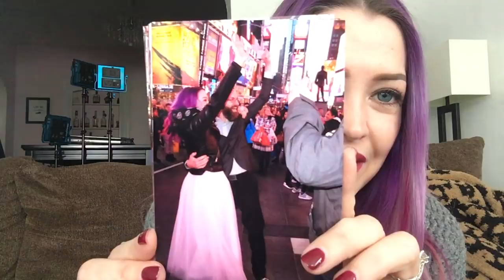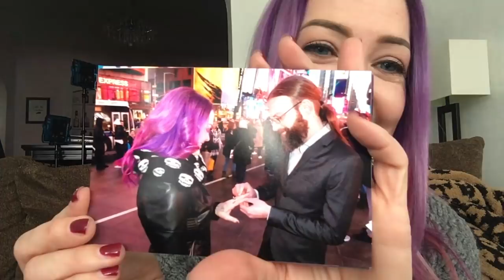New York Wedding in Time Square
Welcome to SMB RAW.  Vlogs about whatever we want.

Today, Holly tells her wedding story and shares tidbits of her wedding day in New York City.

Heather's Etsy shop

FRIENDS

Hello! We’re Heather and Holly and welcome to Smart Mouth Beauty! We’re a couple of smart mouth sisters over 40 who love talking about makeup, hair, skin care and all things beauty related. On our channel you’ll find everything from product reviews to tutorials, quick tips, hauls and more! Unless noted, all products mentioned were purchased with our own money.